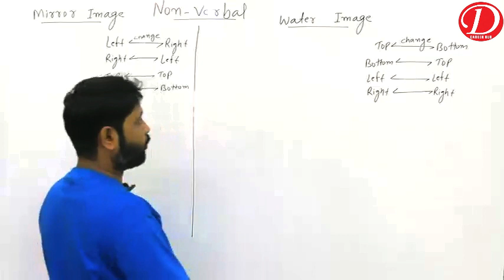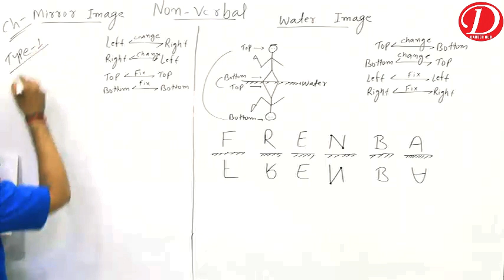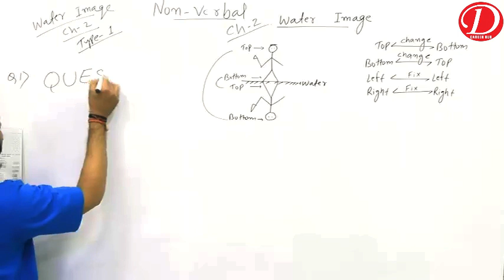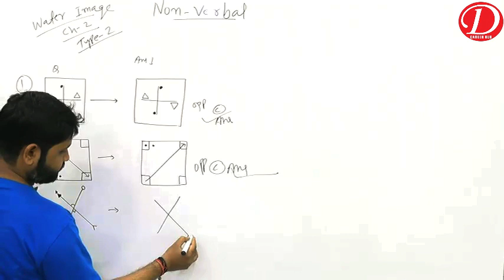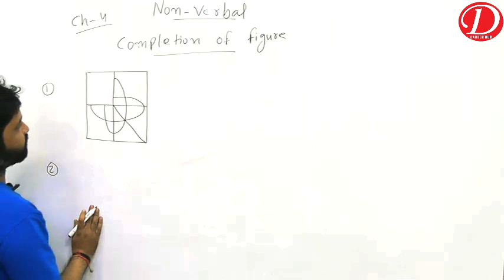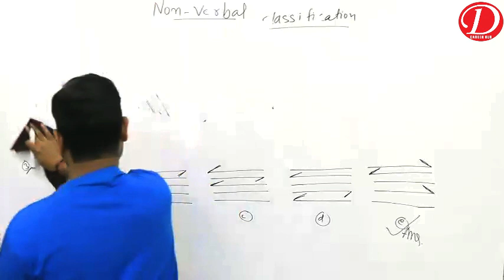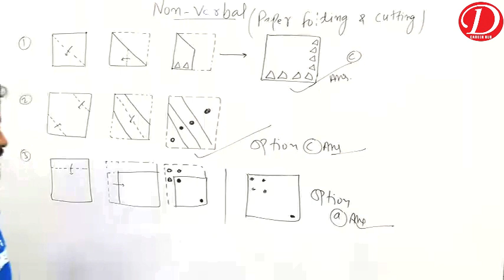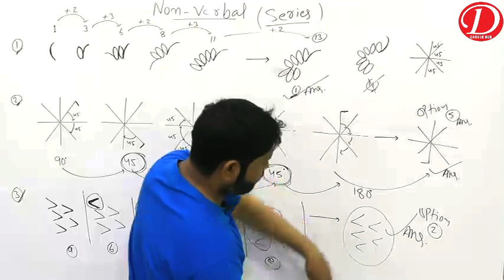non verbal reasoning || non verbal reasoning basic concepts || non verbal reasoning tricks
non verbal reasoning || non verbal reasoning basic concepts || non verbal reasoning tricks || by Rajveer Sir

davids career hub
david sir
rrb group d
rrb